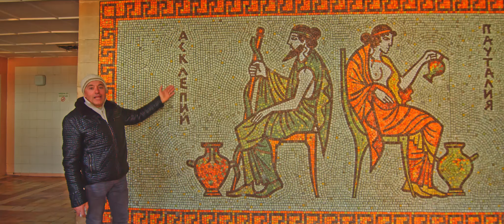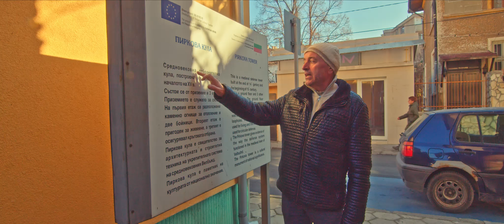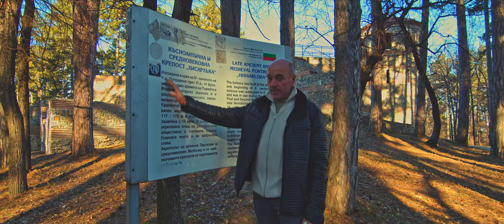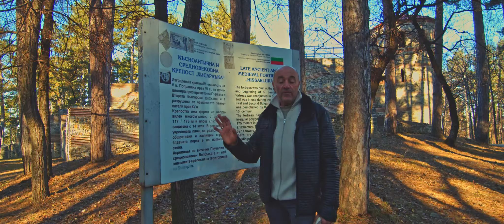Кюстендил - Город источников (Незнакомая Болгария)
*В этом выпуске мы расскажем::
* О городе Кюстендил.
Кюстендил - это:
1. Бальнеологический курорт с термальной водой.
2. Горнолыжный курорт зимой и пешеходные маршруты в горах летом.
3. Черешневая столица Болгарии в мае и июне.
4. Богатство античной и средневековой истории.
5. Город с известной художественной галереей им. Владимира Димитрова Майстора.

Мы посетили и самое известное место отдыха в Кюстендиле - комплекс отдыха "Тихият кыт" с Гурме рестораном, гостиничными номерами, СПА, мини зоопарком и детской площадкой для развлечений.
Относится к категории бюджетных.

Заехали в старую крепость, где загадали желание на энергетическом камне и полюбовались видами города с высоты.

Если вы желаете заказать экскурсию, оставляйте заявки на нашем сайте

Персональные экскурсии на всей территории Болгарии
Иван Базан

Видео Болгария/Европа
Антон Сорокин